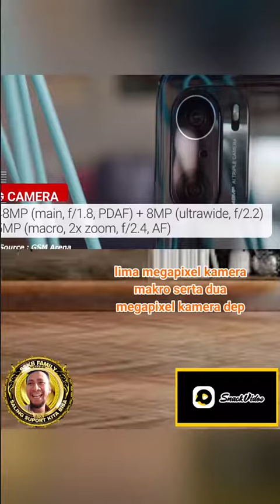redmi Poco f3